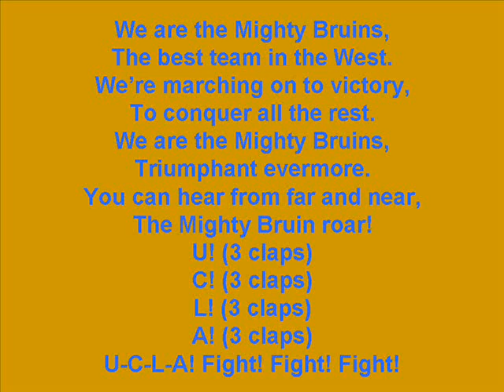UCLA Fight Song - "The Mighty Bruins"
Hear and sing-a-long with the UCLA Fight Song - "The Mighty Bruins"

Go Bruins!!!